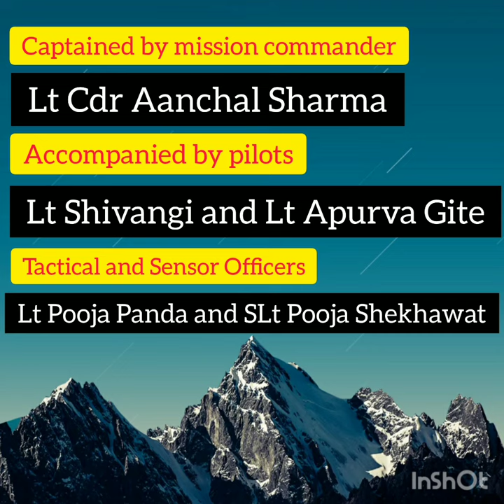Indian Navy's All-Women Aircrew | completes Surveillance Mission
Indian Navy's All-Women Aircrew Scripts History, completes Surveillance Mission In North Arebian Sea

Five women officers of the Indian Navy's INAS 314 based at Naval Air Enclave, Porbandar in Gujarat created history by completing the first all-women independent maritime reconnaissance and surveillance mission in the North Arabian Sea onboard a Dornier 228 aircraft.

भारतीय नौसेना के सभी महिला एयरक्रू स्क्रिप्ट इतिहास, उत्तरी अरेबियन सागर में निगरानी मिशन पूरा किया

गुजरात में पोरबंदर के नेवल एयर एन्क्लेव में स्थित भारतीय नौसेना के आईएनएएस 314 की पांच महिला अधिकारियों ने डोर्नियर 228 विमान पर सवार होकर उत्तरी अरब सागर में पहला सर्व-महिला स्वतंत्र समुद्री टोही और निगरानी मिशन पूरा करके इतिहास रच दिया।

Captained by mission commander
Lt Cdr Aanchal Sharma
accompanied by pilots
Lt Shivangi and Lt Apurva Gite
Tactical and Sensor Officers,
Lt Pooja Panda and SLt Pooja Shekhawat

Dornier 228 aircraft
INAS 314 is a frontline Naval Air Squadron based at Porbandar in Gujarat

Navy's All-Women Aircrew
Surveillance Mission
In North Arebian Sea
Indian airforce
Women's in Airforce
All women crew
Created History by women's navy
Indian Navy